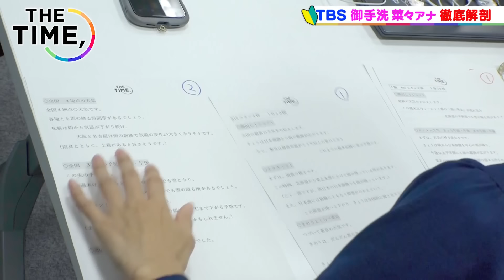【THE TIME,】【TBS新人アナ 御手洗菜々】出社からOAまでに密着！根掘り葉掘り聞いてみたら…テレビでは見せない意外な一面を発掘？！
【THE TIME,】TBS新人 御手洗菜々アナの出社からOAまでに密着。朝のルーティンや鞄の中身、アナウンサー同士の会話など、放送では見られない映像がたっぷり撮れました。

★関連動画★
【THE TIME,】【TBS新人アナ・浦野芽良】‹前編›出社～OA直前に密着！わちゃわちゃパニック💦走れ！走れ！走れ！✨

【THE TIME,】【TBS新人アナ・浦野芽良】‹後編›「誰にとって大切な情報なのか」考えながら読んでいます モーニングルーティンは🌞ピカピカの「笑顔」✨

【THE TIME,】【TBS古田敬郷アナ】出社～生中継に完全密着！料理男子が編み出す等身大の食レポ🍗

【THE TIME,】【TBS吉村恵里子アナ】出社～OAに密着！TIME担当アナウンサーのおにぎり秘話も公開🍙

【THE TIME,】【TBS佐々木舞音アナ】出社～OAに密着！　“宅コス”や“サバイバル”精神論など、佐々木アナワールドが全開！

【TBS新人アナ 南後杏子】出社～OAに密着！　朝ごはんは手作り！？鞄のなかには…まさかの●●！？新星の奮闘記！

THE TIME’　毎週月〜金　あさ4:30〜
THE TIME,　毎週月〜金　あさ5:20 ～ 8:00